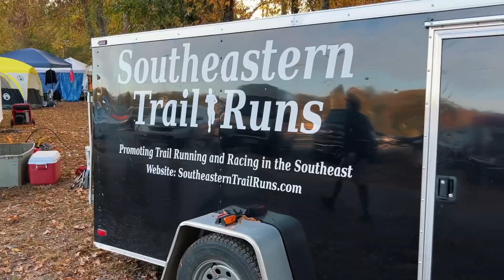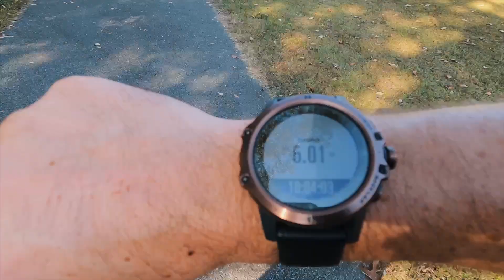We Ran 50 Miles Handcuffed!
Watch us attempt to break the world record for farthest distance running handcuffed!

✨We rejoice in our sufferings knowing that suffering produces endurance✨